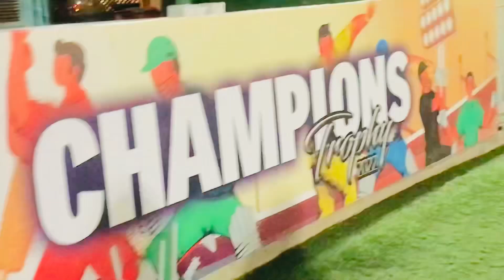My team won in Moin Khan CRICKET Academy- ALL ABOUT MOIN KHAN- A well equipped DHA Sports Club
Moin Khan Academy Tour - CHQ VS MCR - Hawks Vs Leopards - Cricket Match

Moin Khan CRICKET Academy Tour - ALL ABOUT MOIN KHAN ACADEMY - A well equipped DHA Sports Club